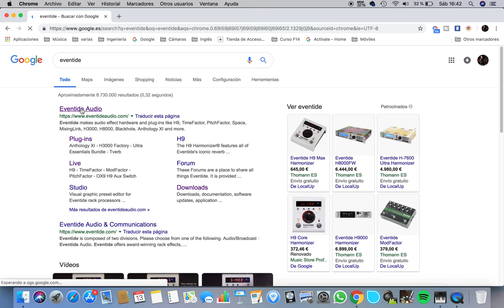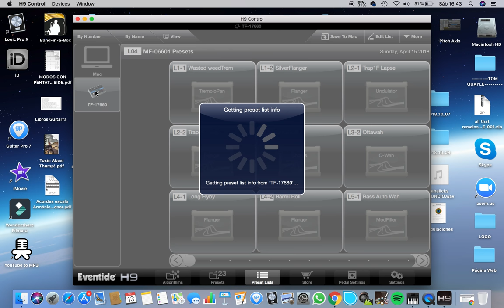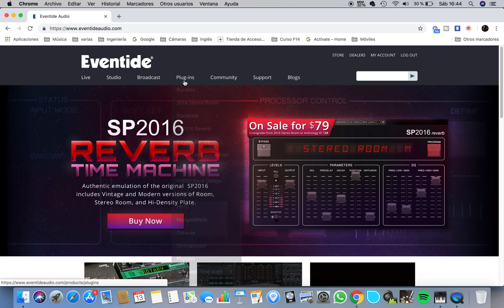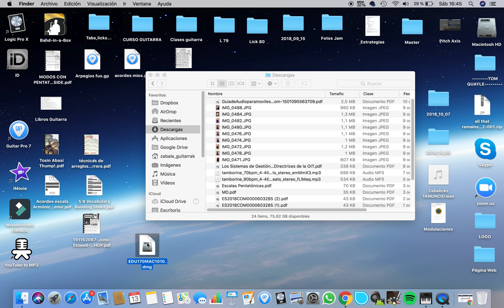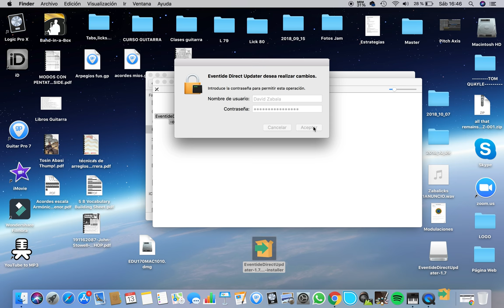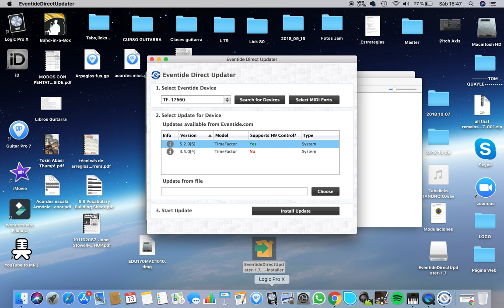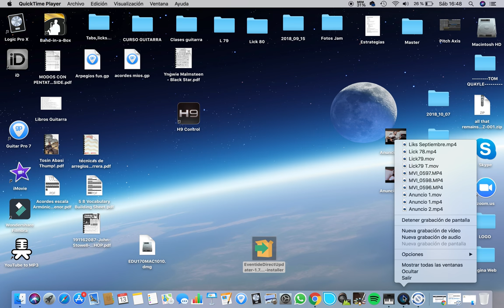🎸Aprende como ACTUALIZAR pedales EVENTIDE 👽 en Español !!!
En este video explico como actualizar los pedales eventide.

Para conectarlos al pc/mac, necesitas un cable USB de impresora.